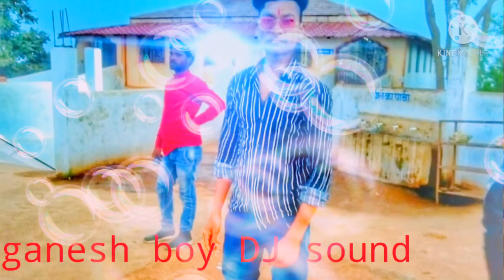Bhala Mori Rama Bhala